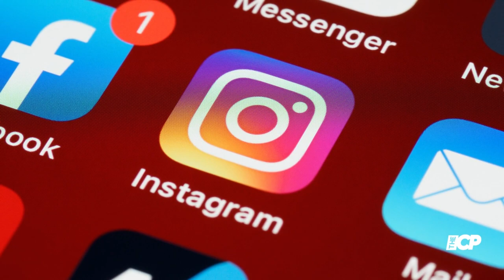Jennifer Lopez poses in lingerie amid Ben Affleck break up rumors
Jennifer Lopez knows how to handle controversy perfectly and this time has been no exception. In the midst of rumors about a possible break-up with husband Ben Affleck